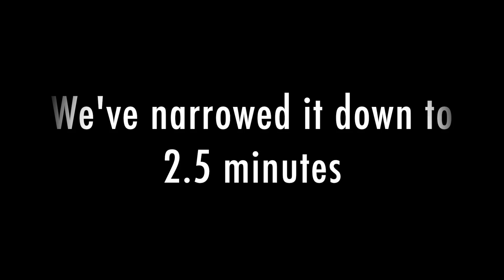Thy Antichrist Corpsepaint Timelapse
Every night before hitting the stage Andres takes over two hours to apply his corpsepaint! Watch his entire process right here, condensed down to just two minutes, from the night of Thy Antichrist's sold out NYC show at The Gramercy Theatre!

Tour Dates with Septic Flesh and Dark Funeral:
2/23: San Diego, CA @ Brick By Brick
2/24: Las Vegas, NV @ Beauty Bar
2/25: Oakland, CA @ Metro Opera House
2/26: Portland, OR @ Rock Hard PDX
2/27: Seattle, WA @ Studio Seven
3/1: Denver, CO @ Bluebird Theater
3/2: Kansas City, MO @ Riot Room
3/3: Ringle, WI @ Q & Z Expo Center
3/4: Chicago, IL @ Reggie's
3/5: Columbus, OH @ Alrosa Villa
3/6: Lakewood, OH @ The Foundry
3/7: Detroit, MI @Harpo's
3/8: Toronto, ON @ Mod Club
3/9: Montreal QC @ L'Astral
3/10: New York, NY @ Gramercy Theater
3/11: Worcester, MA @ Palladium
3/12: Baltimore, MD @ Soundstage
3/13: Spartanburg, SC @ Ground Zero
3/14: Atlanta, GA @ The Masquerade
3/16: Houston, TX @ White Oak Music Hall
3/17: Ft Worth, TX @ Rail Club
3/18: Austin, TX @ Come and Take it Live!
3/20: Phoenix, AZ @ Club Red